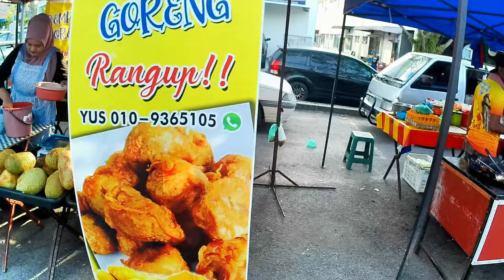Pasar Malam Bandar Tasik Mutiara, Simpang Ampatr, SPT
25hb Julai 2024